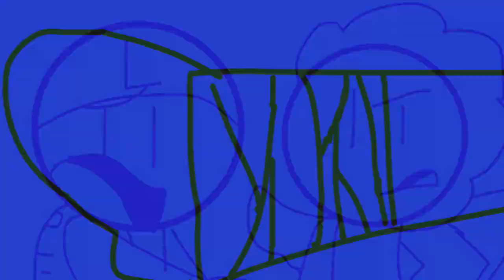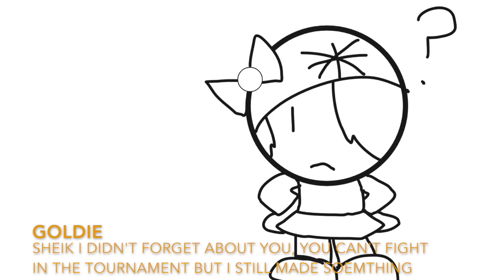Super Smash Bros Odyssey Forces: TOL| Part 1: Unexpected Invitation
Mario finds an unexpected letter in the mail

well, this is gonna be oughta interesting, didn't know i was gonna start working on this during the summer, pretty new but it will be pretty epic